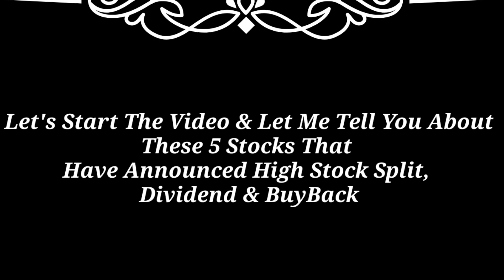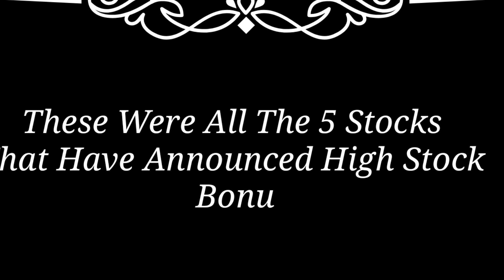6 April 5 Company Declared Dividend, Split and Board Meeting upcoming Dividend Stocks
6 April 5 Company Declared  Dividend, Split and Board Meeting upcoming Dividend Stocks

related querie

1&t share news today
I&t new order
pnc Infratech share latest news
pnc infra share new order
pnc Infra stock news
nestle india q4 result date
nestle dividend
icici prudential share news icici prudential news today
icici q4 result date dhampur sugar mills share news
dhampur sugar mills dividend 2023 blue Star stock news today
blue Star dividend or q4 result date
sjvn share latest news lemon tree share news
Allcargo Logistics stock news today
rvnl dividend record date
Schaeffler india share news Schaffler india dividend 2023
shree securities stock split news
shree securities share news
crisil share news
crisil share dividend
angel one dividend
igl dividend date
shipping Corporation of india dividend shipping Corporation of india share news
avance Technologies stock split artemis Electric stock split 2023
brand concepts dividend bharat agri fert share news
mirza international demerger
symphony buyback
hindustan zinc dividend date
sbi card share news sbi card dividend
OPCOMING DIVIDLIND
UPCOMING DIVIDEND SHARES
LATEST DIVIDEND STOCKS LATEST DIVIDEND SHARES
LATEST STOCK NEWS LATEST SHARE NEWS
UPCOMING DIVIDEND NEWS UPCOMING DIVIDEND
LATEST DIVIDEND NEWS
BEST DIVIDEND NEWS